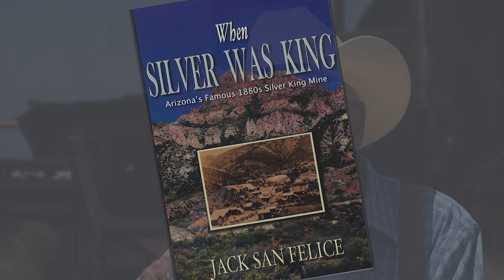Jack San Felice's Quest for Lost Gold: Adventures at the Silver King Mine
Join writer, historian, and Dutch hunter Jack San Felice as he shares his remarkable journey into the heart of the Silver King Mine. Discover his captivating tale of becoming entwined with its history and his relentless quest to uncover the lost gold of the Superstition Mountains. Prepare to be captivated by his extraordinary adventures and the mysteries that await in this legendary landscape.

Get Author Jack San Felice books on the topics Discussed today.

When Silver Was King

Lost El Dorado of Jacob Waltz

Superstition Cowboys

Squaw Peak: A Hiker's Guide

1. Adobe Premier Editing Software
2. Adobe After Effects
3. Abobe Photoshop
4. Westcott Flex Daylight Set
5. Sanken COS-11D Lavalier Mic
6. DJI Mavic 3 Drone
7. Epic GoPro / Action Camera Mount for your Boat
8. Dracast Pro On-Camera Light
9. Dracast Halo Ring Led Light
10. Nikon Z9 Mirrorless Digital Camera
11. Sony PXW-FX9 XDCAM 6K Camera System
12. Quick Release Shoulder Plate
13. The New Pelican Air Travel Cases!
14. Westcott Scrim Jim
15. Sony A7 4k Video and Still Second Camera
16. Go Pro 10